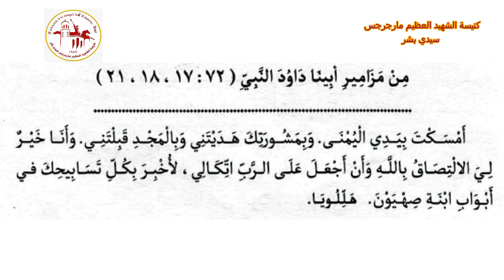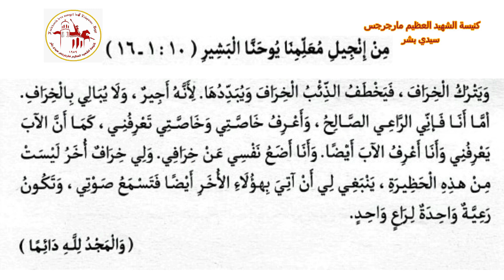إنجيل القداس | اليوم الثالث عشر من شهر توت